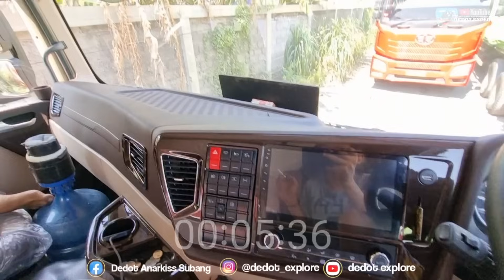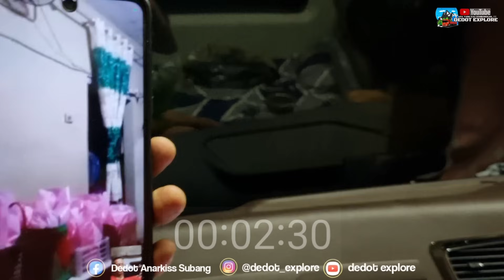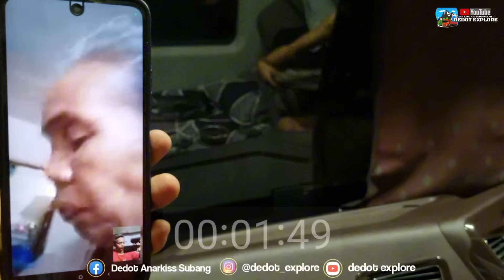GARASI SIBA SURYA || MOBIL MEWAH ASAL CHINA || MOBIL TRUK FAW CABIN TERMEWAH || VLOG TRUK TRAILER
Satu satunya perusahan yang mengambil mobil truk faw jh 6 di indonesia
Adalah pt siba surya